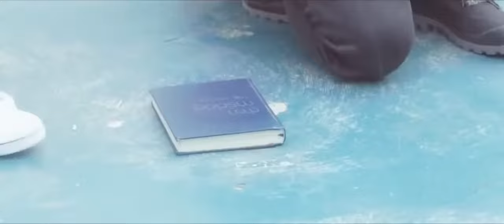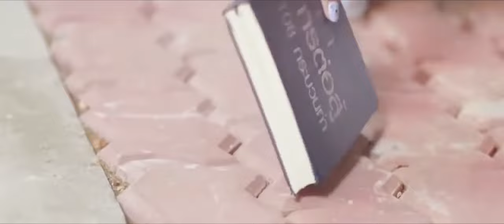Let me love you & hum tere bin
Zanddu